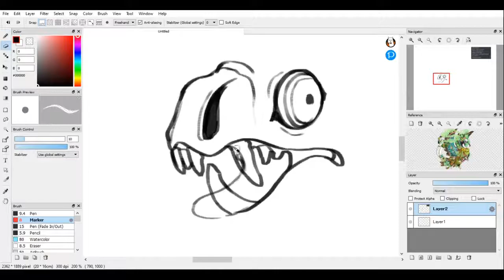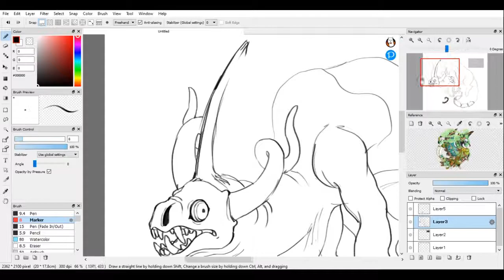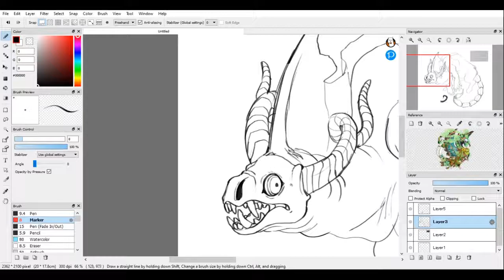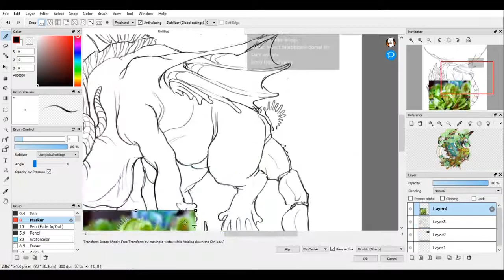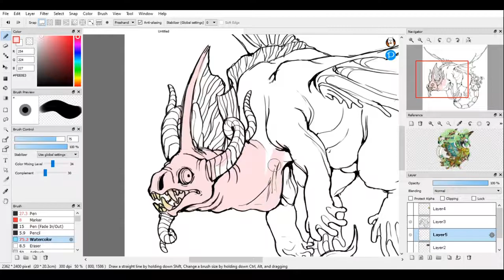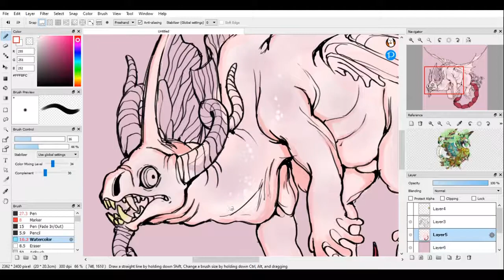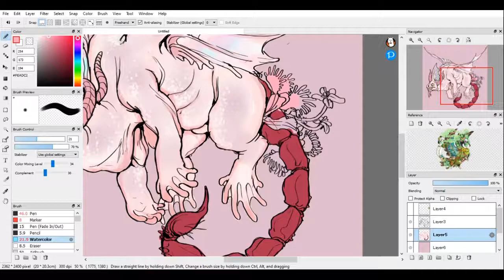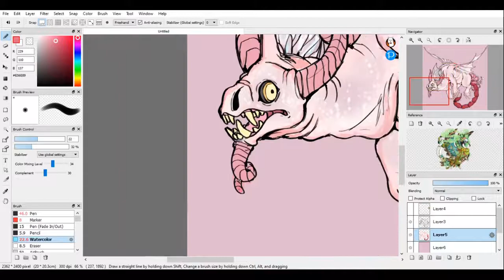twitter dragon speedpaint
twitter helped me make a dragon